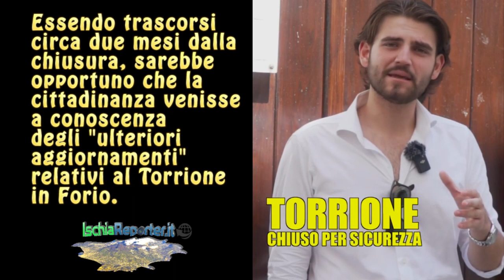Novità sulla chiusura del Torrione in Forio?